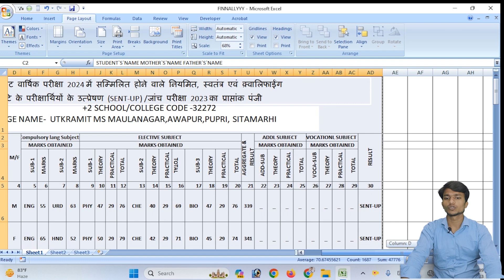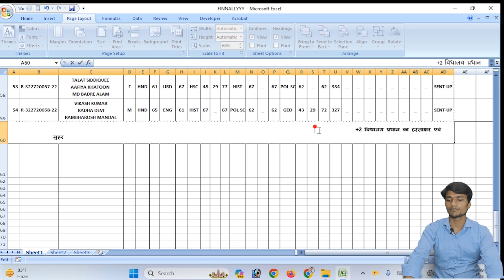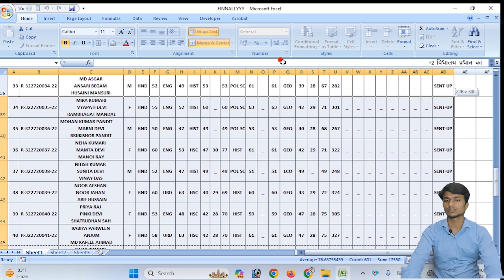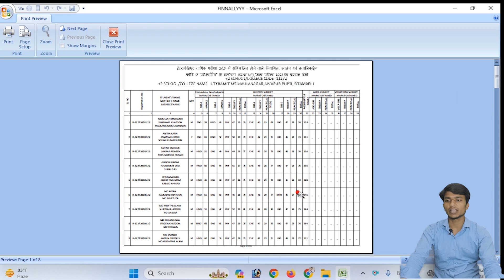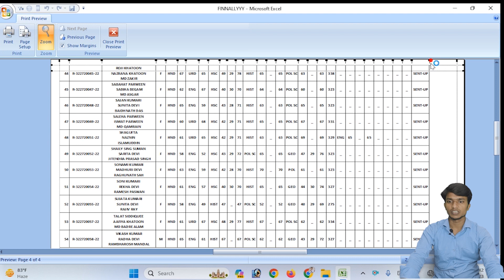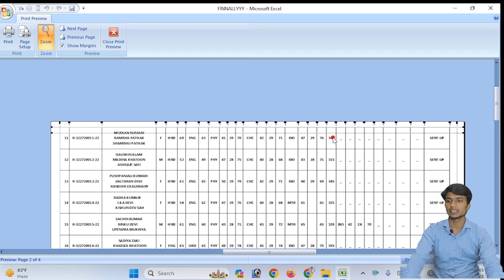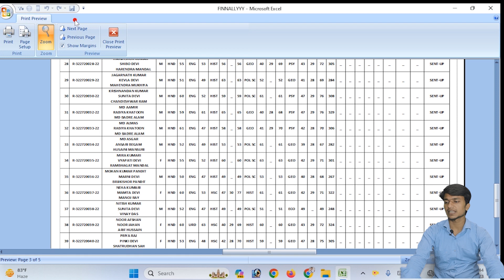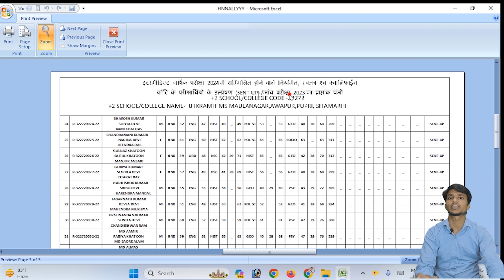How To Print in Excel🖨️ | Print Header in Excel | Page Setting in Excel for Print